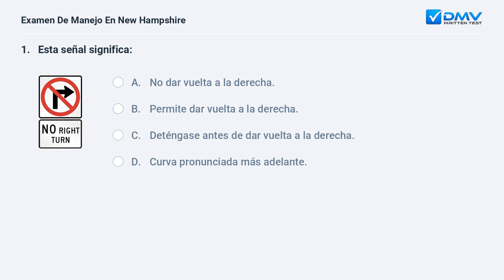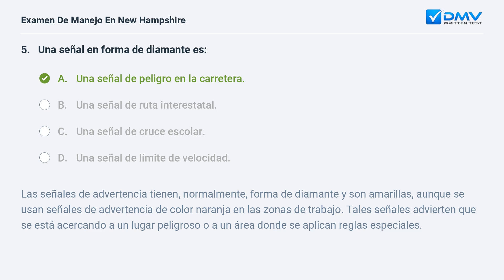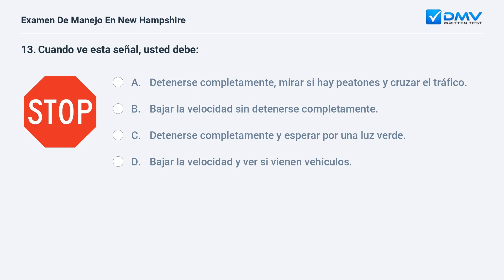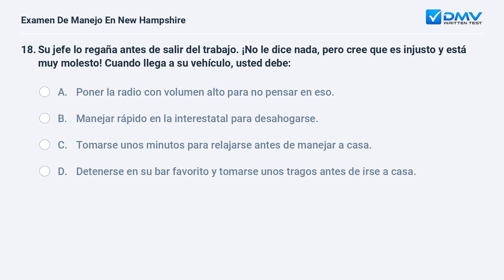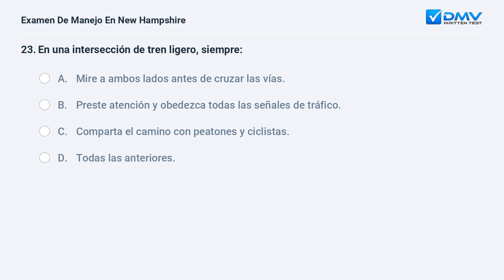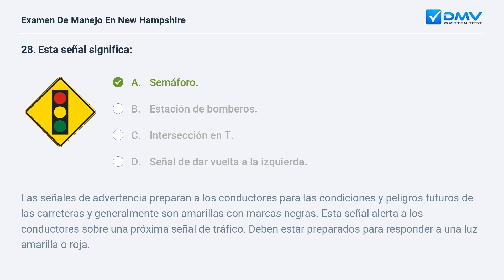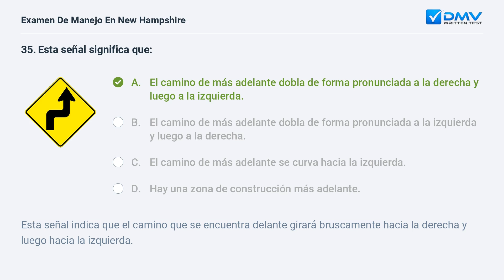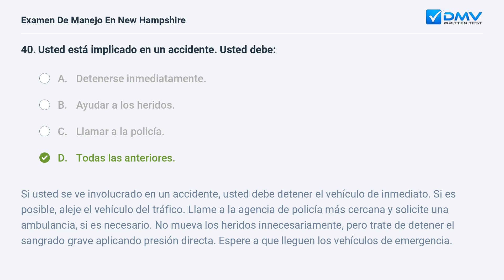2024 New Hampshire Prueba Escrita del DMV #2. Preguntas y Respuestas en Español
Domine Su Prueba De Manejo de New Hampshire de 2024 En su Primer Intento. 100 % gratis. 99% de tasa de éxito. ¡Practique ahora! Preguntas y Respuestas Reales de su DMV local.

Introducción: 00:00
Pregunta 1:  00:07
Pregunta 2:  00:59
Pregunta 3:  01:44
Pregunta 4:  02:29
Pregunta 5:  03:17
Pregunta 6:  04:05
Pregunta 7:  04:47
Pregunta 8:  05:27
Pregunta 9:  06:23
Pregunta 10:  07:12
Pregunta 11:  08:15
Pregunta 12:  08:48
Pregunta 13:  09:32
Pregunta 14:  10:24
Pregunta 15:  10:58
Pregunta 16:  11:44
Pregunta 17:  12:44
Pregunta 18:  13:28
Pregunta 19:  14:38
Pregunta 20:  15:28
Pregunta 21:  16:04
Pregunta 22:  16:53
Pregunta 23:  17:50
Pregunta 24:  18:41
Pregunta 25:  19:15
Pregunta 26:  19:51
Pregunta 27:  20:39
Pregunta 28:  21:34
Pregunta 29:  22:17
Pregunta 30:  22:50
Pregunta 31:  23:33
Pregunta 32:  24:21
Pregunta 33:  25:15
Pregunta 34:  25:55
Pregunta 35:  26:33
Pregunta 36:  27:21
Pregunta 37:  27:59
Pregunta 38:  28:56
Pregunta 39:  29:27
Pregunta 40:  30:37